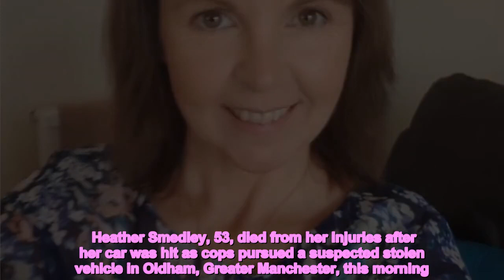HORROR CRASH ‘Wonderful’ mum, 53, killed in horror crash with cop car pictured, as family pay tribut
A MUM killed in a horror crash with a police car on a high-speed chase has been described as "the most beautiful soul" by her heartbroken family.  Heather Smedley, 53, died from her injuries after her car was hit as cops pursued a suspected stolen vehicle in Oldham, Greater Manchester, this morning.    She was rushed to hospital with serious injuries but couldn't be saved.  Mrs Smedley's car was struck by an unmarked police vehicle as cops followed a different vehicle.  In an emotional tribute, her devastated family have remembered her "beautiful smile".  They said: "To the most wonderful mother to Benjamin, Olivia and Jamie, daughter to Hilda and Fred, sister, friend, and wife to Damian.   "The world was a much better place with you in it.  "Our mum was the most kind, gentle, beautiful soul inside and out.  "She faced all of life’s challenges with her beautiful smile, and her bravery and courage never wavered.  "We could not have asked for a better role model growing up, giving everything, she had to all of those she loved, and always supporting those around her. Most read in The SunXMAS TRAGEDY Tragedy as boy, 4, dies at Center Parcs after being pulled out of the waterSANTA'S HERE! Follow Santa & his reindeer as Christmas Eve kicks off - where are they now?SEVEN YEAR ITCH Strictly legend set to leave show after 7 years in major blow to BBC hitANDY EVICTED King Charles throws disgraced Prince Andrew out of Buckingham Palace  "She was the glue that held our family together. Her resilience and kindness inspired us all to be better.  "She had the greatest sense of humour and contagious laugh that we will miss every single day.  "You were too good for this world Mum, there will be a hole in our hearts forever."  The Independent Office for Police Conduct (IOPC) is now investigating the incident.  A statement from the IOPC said: "We understand that the police car had been pursuing a separate, suspected stolen vehicle prior to the collision.  "Our thoughts are with the woman's family and friends at this awful time and all those affected by this tragic incident.  "Our investigation will examine the circumstances leading up to the collision and whether police actions were in accordance with policies and procedures."  GMP had earlier reported the collision to the IOPC.  Chris Bowen, Chief Superintendent of GMP’s Oldham district, said: “Our sincere thoughts and condolences go to the family and friends of the woman that has sadly passed.  “We understand that the public are concerned by incidents of this nature.   "In-line with normal procedure, referrals have been made to GMP’s Professional Standards Branch and the Independent Office for Police Conduct. Read More on The Sun NICE FRY Shoppers are clawing to get their hands on a double Air Fryer on sale at AsdaNOT SO SWEET Urgent warning for Quality Street fans after 'dangerous substance' found  “Investigations like this often result in road closures which can cause significant disruption and we thank the lo